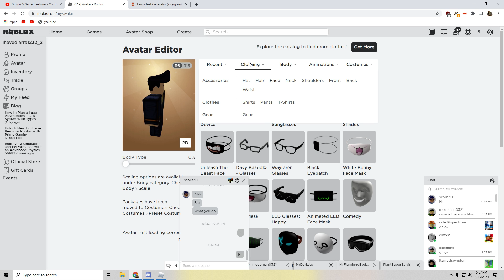josuke and okuyasu hang out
OI JOSUKE